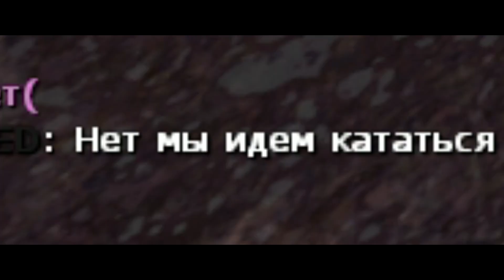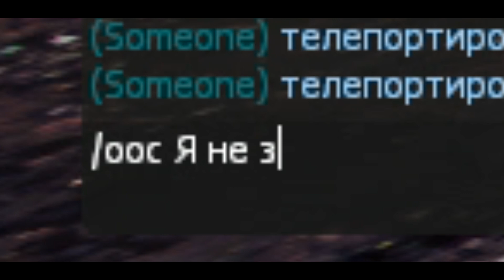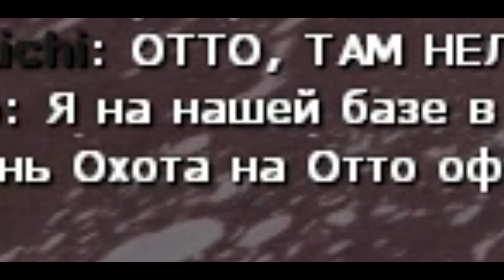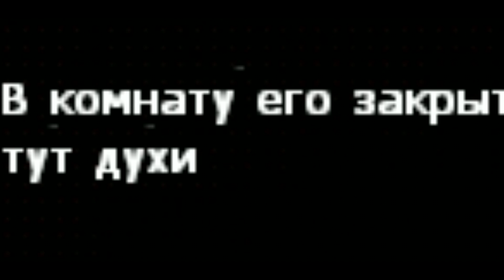ЭКСТРАСЕНС ИГРАЕТ В Garry's Mod! ТРОЛЛИНГ ИГРОКОВ! ► Garry's Mod - Star Wars RP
Играю здесь - Republic RP - ►IP 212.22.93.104:27015

Steam - Otto Kening
На ваших экранах видео по Garry's Mod - Star Wars RP !

Галактическая Республика - мощнейшая армия в Галактике. А клоны солдаты ( её бойцы ) - профессиональные убийцы Галактической Республики. Сегодня я притворился экстрасенсом и играю в Garry's Mod star wars rp ( стар варс рп ), можно сказать, что это - троллинг игроков в Garry's Mod ( троллинг игроков в гаррис мод / пранк над игроками в гаррис мод ). Экстрасенс играет в Garry's Mod / экстрасенс играет в гарис мод ( притворился экстрасенсом / притворился гадалкой ).
Это Garry's Mod - Star Wars RP, детка!
А мод - Star Wars !